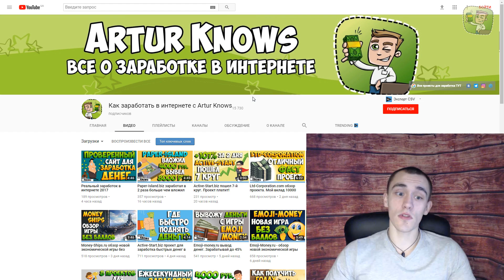Artur Knows канал о заработке денег в интернете. Трейлер канала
Мои контакты
☑ Telegram писать сюда @ArturKnowsOfficial